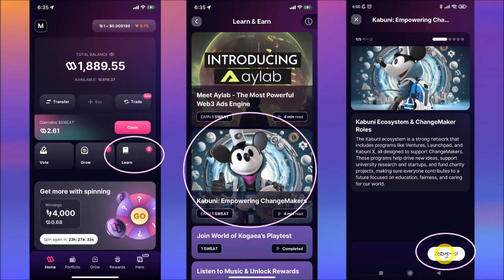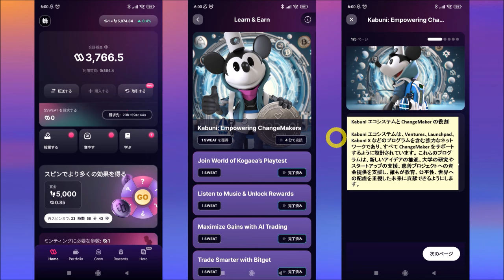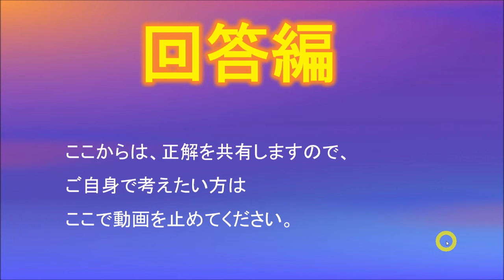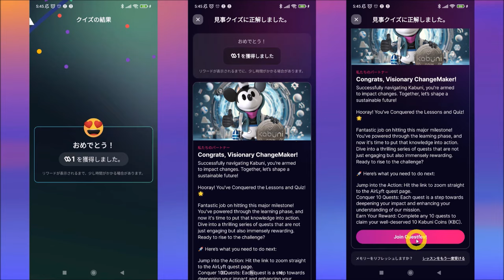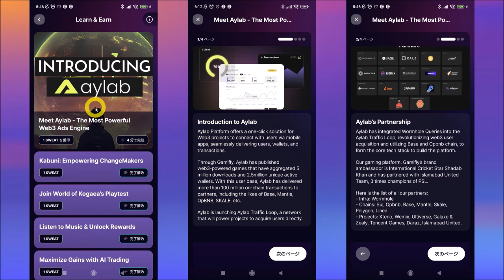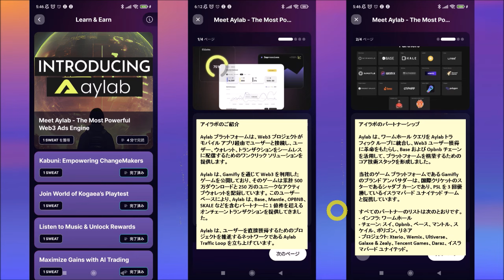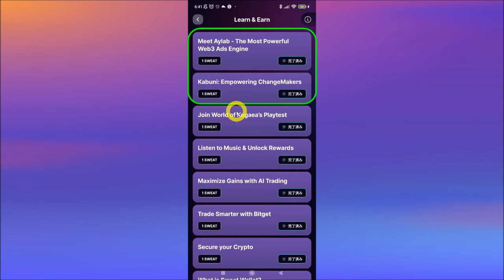２SWEAT貰える！Sweat Coin（スウェットコイン）Learn＆earnのクイズの回答。kabuniとGamifyのAylab【歩いて稼ぐ】【仮想通貨】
◆sweat coin登録はコチラ

【新着情報】
◆DIT

【Telegramアプリ】
PocketFi